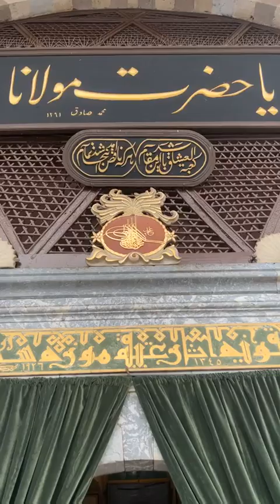Hazri at Mazar Sharif Hazrat Molana Jalal-ud-din Rumi RA Shaykh Hassan Haseeb ur Rehman